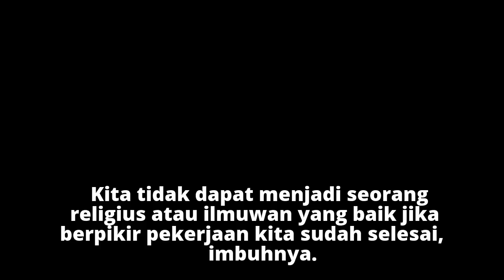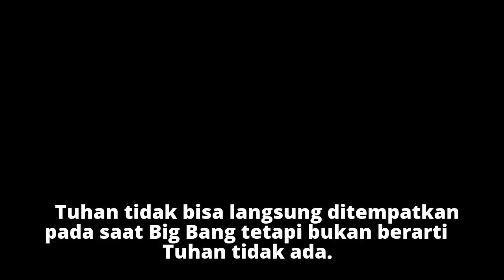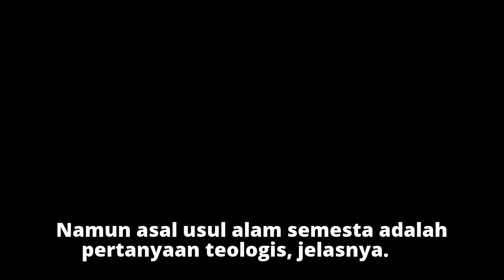Astronom: Tuhan Ada di Luar Ruang dan Waktu, Jangan Takut Pengetahuan